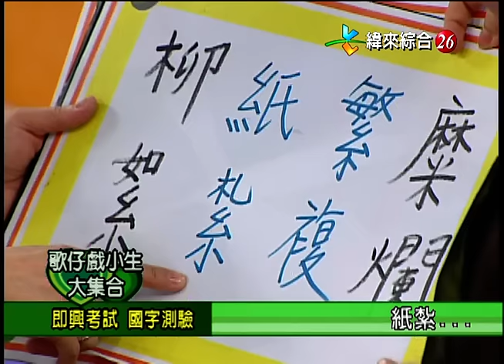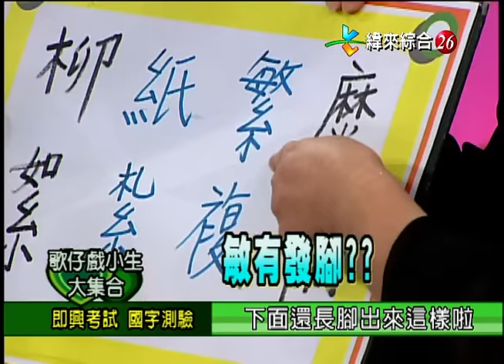【完整版】冰火五重天-歌仔戲小生大集合 楊懷民 春美 秀琴 許亞芬 #9804-21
0:00 - 片頭
2:46 - 同戲演員說話帶刺？！
18:09 - 粉絲迷戀醋勁大發？！
28:42 - 好友搶頭手 反目成仇？！
41:17 - 星國戲迷 熱情嚇死人？！